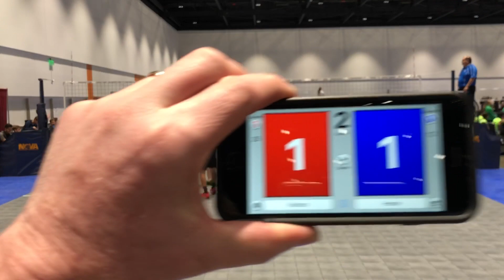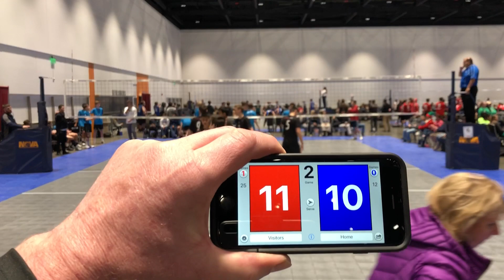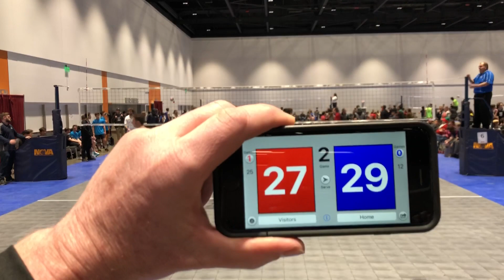2017.12.16 - Bay to Bay 16-2 set 2 (W 29-27)